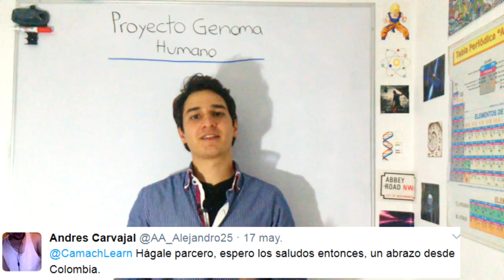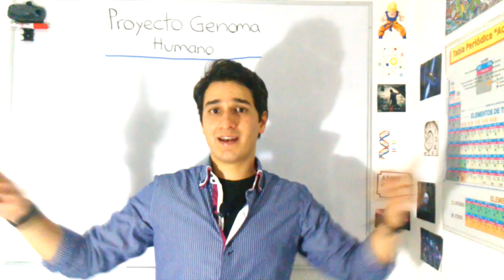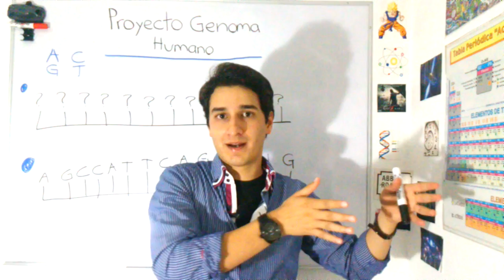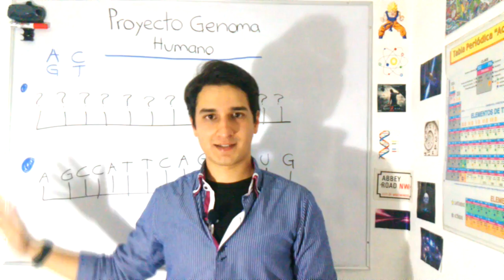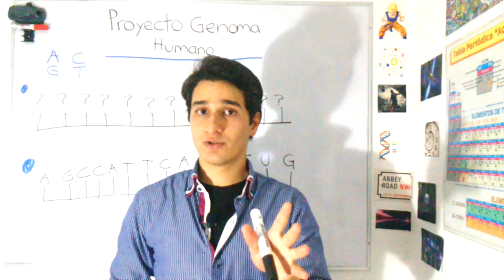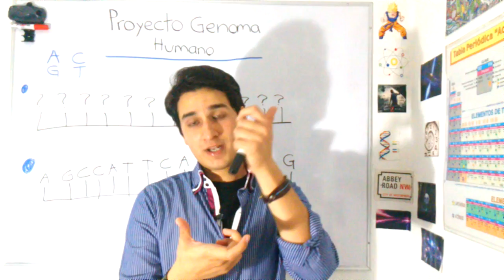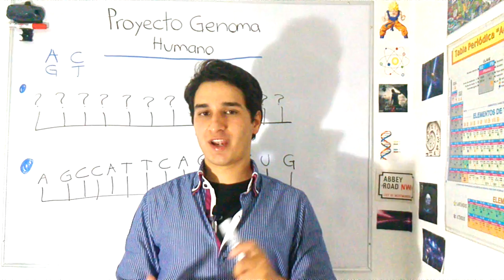Proyecto Genoma Humano. TECNOLOGÍA NUEVA EN 7 MINUTOS!!!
En éste video entenderás súper fácil de qué trató el proyecto Genoma Humano, y las tecnologías que se vienen en un FUTURO.
Secuenciación y mapeo genético.